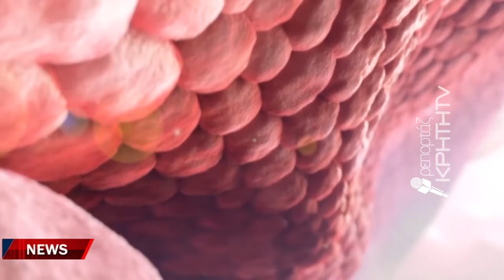Νέο κρούσμα ιλαράς στα Χανιά - 40χρονη νοσηλεύεται στο Νοσοκομείο Χανίων